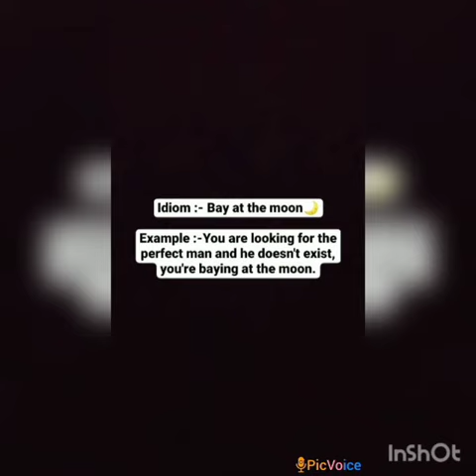Idiom of the Day (20 Nov)- Bay at the moon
Manorama Joshi is explaining the idiom of the Day that is - Bay at the moon.

Meaning - To waste your time and energy trying to do something which is impossible.

Use in sentence - You're looking for the perfect man and he doesn't exist. You're baying at the moon.